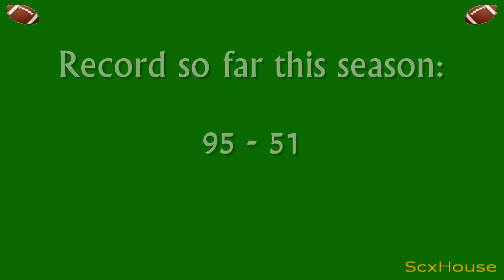NFL week 11 picks 2011 - 2012 season pickem predictions carson palmer tim tebow cam newton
NFL picks for week 11 of the 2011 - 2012 season. I pickem, let me know what you think of the predictions. Carson Palmer of the Oakland Raiders, keeps the winning ways going. Tim Tebow of the Denver Broncos, hits a brick wall versus the Jets.  Cam Newton of the Carolina Panthers, probably another tough week for him.  Didn't do so well with the football picks last week. Yahoo!